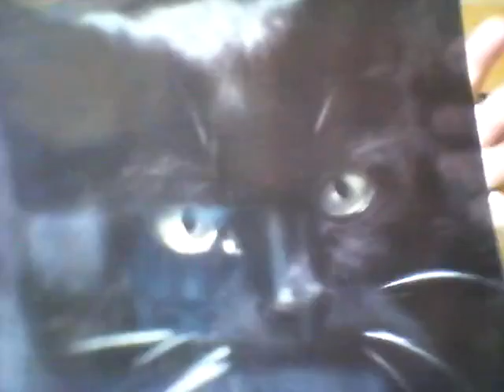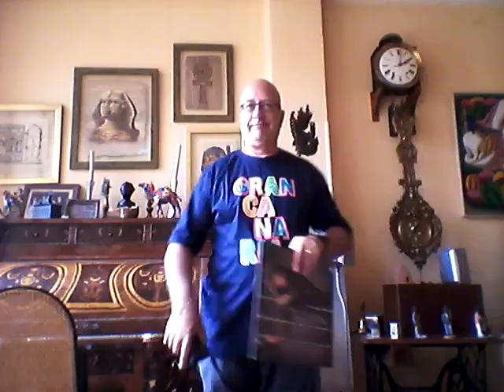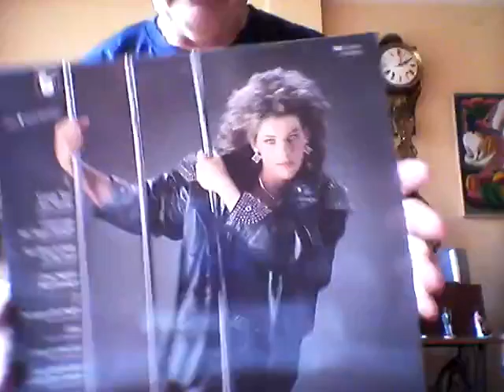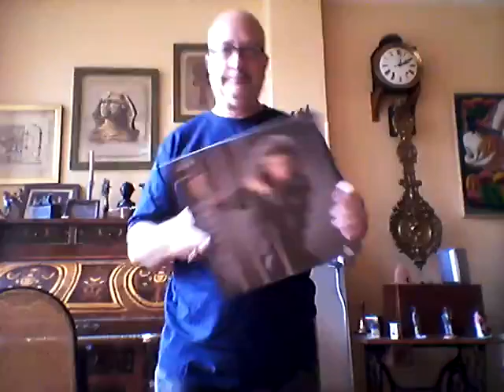DISCOS DE VINILO AL SALÓN HOY CATCH THE CATCH